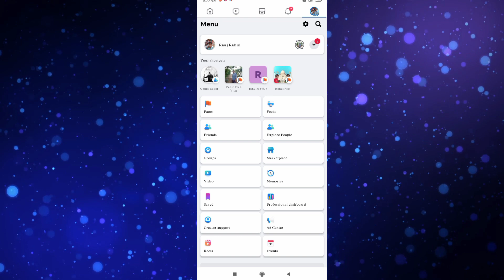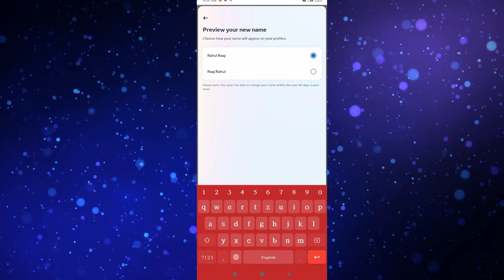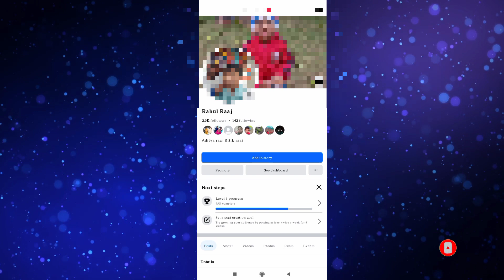Facebook mein naam kaise change kare in hindi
facebook par apna name change kaise kare | How to Change Name on Facebook |
Facebook Name Change Setting 2024 | Facebook Name Kaise Change Karen।
Facebook mein naam kaise change kare download
Facebook par naam kaise change kare
Facebook name change kaise kare 2024
Facebook mein naam kaise change kare 2024
फेसबुक नाम सर्च
मेरा नाम चेंज करना है
Apna naam kaise change kare
फेसबुक नाम स्टाइल
Ok Google mera naam change kar do
बेस्ट फेसबुक पेज नाम
Facebook name change kaise kare 2024 download
Facebook name change kaise kare 2024 date
Facebook नाम कैसे बदलें

Facebook name change kaise kare 2023
Facebook mein naam kaise change kare 2021
Apna naam kaise change kare Facebook mein
Facebook login by name